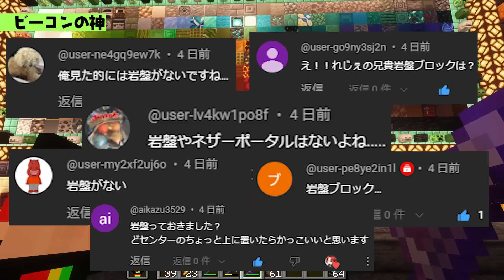バグった世界をつくれ！💀【マインクラフト/まいくら】Part74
念願のウィザートラップを作る時が来た、4000体倒した👍
必要なものはネザースターと黒曜石（ウィザーローズもゆくゆく使うでしょう）
ウィザーとは「枯れる」という意味だ
ハハハ、文字通りウィザーの命は枯れ果てたW
命あるものはみないずれ枯れる、どのような花にするか、キミ次第だ

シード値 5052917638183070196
Java版1.20でth

使ってるMOD
Replay Mod/crawl mod

ぜんぶシュルカークラフトでくさ

📣クリサポ👉REJ